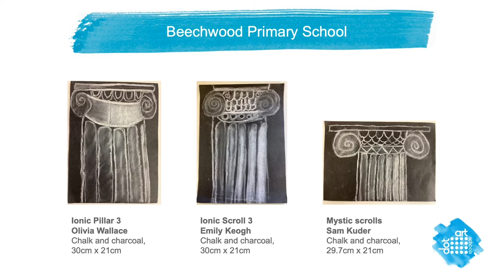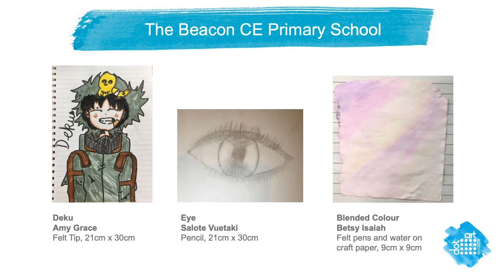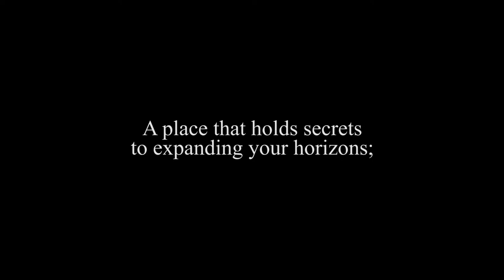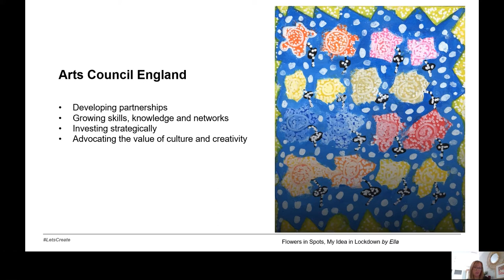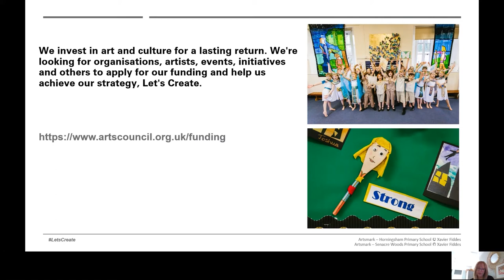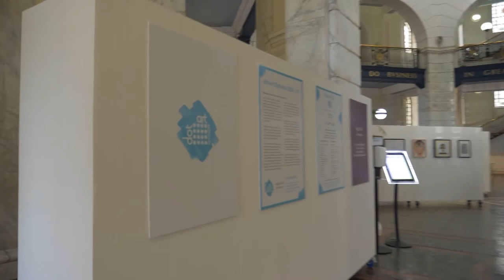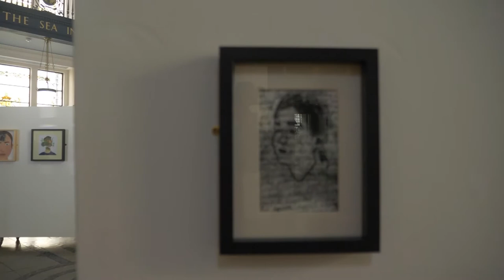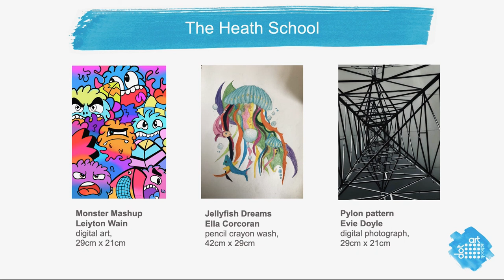dot-art Schools Virtual Prize Giving 2021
On Thursday 10th June 2021, the dot-art Schools Prize Giving event was broadcast live from Edge Hill University's state of the art TV studio. The dot-art team were joined by Helen O'Keefe from Edge Hill, Vicki Merriman from Arts Council England and guest judge Susan M Coles who announced the overall winners. We then went live to their schools for reactions! There was also a video tour of the dot-art Schools Exhibition 2021, which is on public display at the iconic Port of Liverpool Building from 11th-25th June.